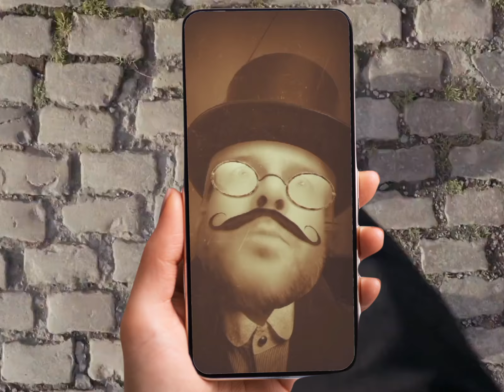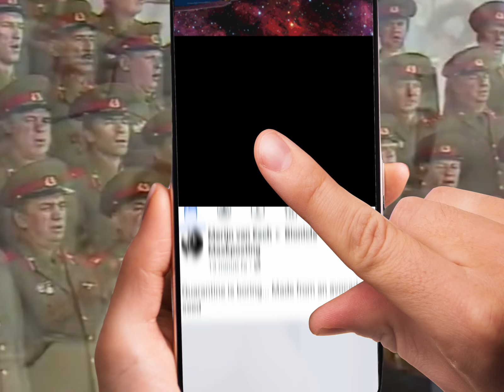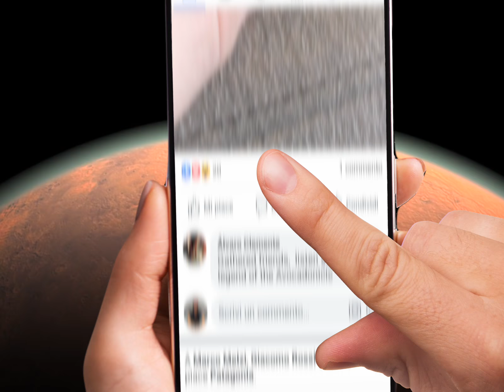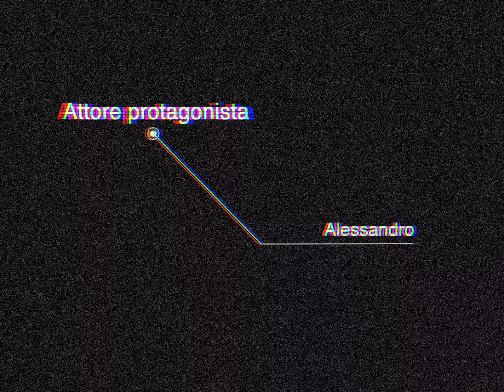I Social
I SOCIAL / Il nuovo singolo dei Burghesi
Fai girare!!11!!11!
recorded by La Distilleria - produzioni musicali
video by Giacomo Porra

La rabbia dei social
L'ironia dei social
I fotomontaggi
I pestaggi
Mentana fa il duro
Morandi, che signore!
C'è pure Saviano
'nu bravo guaglione

Maneggio il cellulare
Social media manager
Gli do da mangiare
Social feed
Lo curo se sta male
Social curator
E quando si rompe
Il funerale!

I so-so-so-social

I social media tool
Sono molto cool
Ma monetizzare
È tabu

I polli in batteria
Sono molto grati
E mangiano gratis
In cambio dei dati

La sosia di Angelina
Sul web è una star
Ma non vale una lira
Se la vedi al bar

E poi c'è qualcuno
Che l'amore ha trovato
Cliccando un contenuto

I so-so-so-social

I social più elettricità
Non fanno il socialismo
Anche se è un dato di fatto
Che la banda è illimitata
Lunga vita ai social!

Attivista social
Tastiere infuocate
Mille ne hai firmate

Poi hai spammato
Tutta l'agenda
"La politica
Si fa social"

Non segui più
La televisione
Il cinema poi
È un mattone

L'attenzione
Si è saturata
Presto: una flebo
Di Big Data!

I so-so-so-social

I so-so-so-social